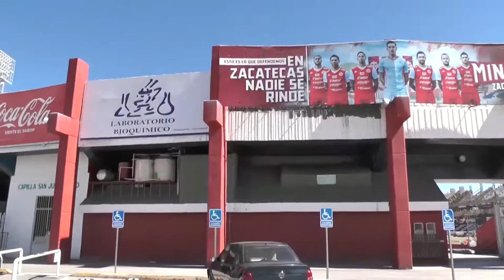La Federación Mexicana de Futbol Realizará una Auditoria a Mineros de Zacatecas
En su calidad de vicepresidente deportivo de Mineros de Zacatecas, Efraín Flores, dio a conocer que la Federación Mexicana de Futbol realizará una auditoría al equipo y al estado para comprobar que la plaza reúne las condiciones para estar en Primera División.